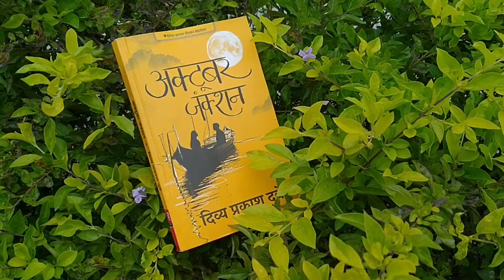October Junction | By Divya Prakash Dubey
Hi Guys! I'm Harshita and Welcome to my story world. On my channel, I share my experiences through stories and poems.
I have put my heart in making these videos and I really hope you like it as much I love doing them ❤️
If you're reading this, I hope I've garnered some of your love.
In this video, I'm sharing my favourite lines from this book.
This book is in Hindi and it is written by Divya Prakash Dubey Ji.
Honestly I'm in love with this book.
You can find this Book on Amazon.